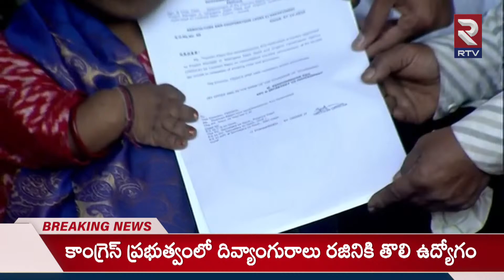Revanth Reddy 2nd Sign As CM: మాట నిలబెట్టుకున్న రేవంత్ | Revanth Reddy CM Oath Ceremony | RTV